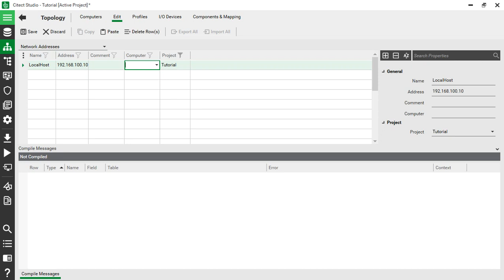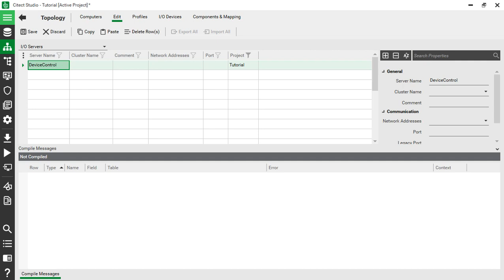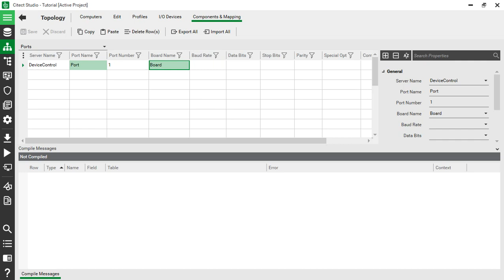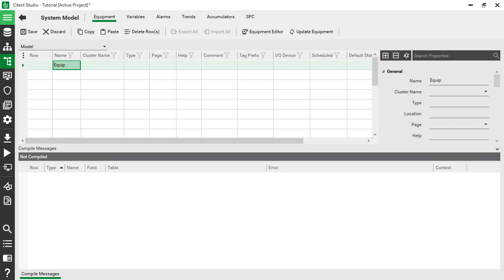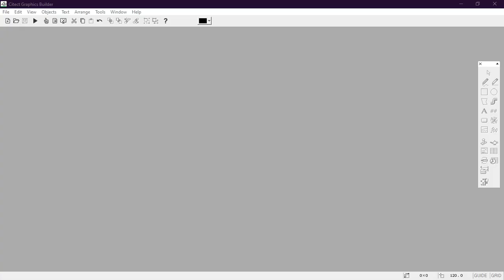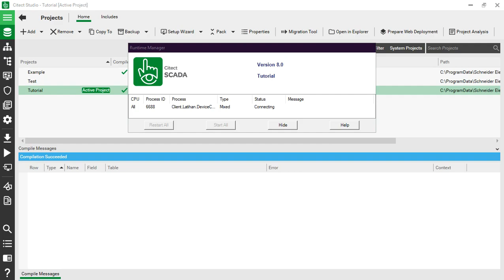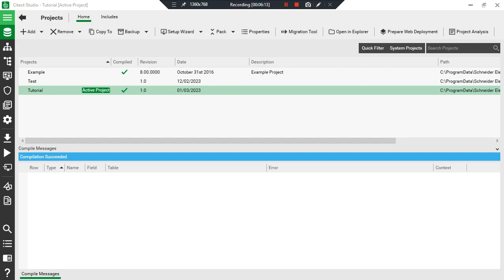Tutorial Citect SCADA ( Fast Local Configuration )